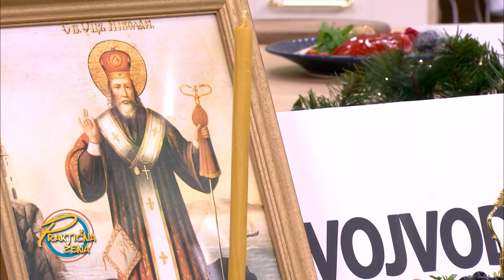Praktična žena - Kako se slavi slava na severu, a kako na jugu Srbije?